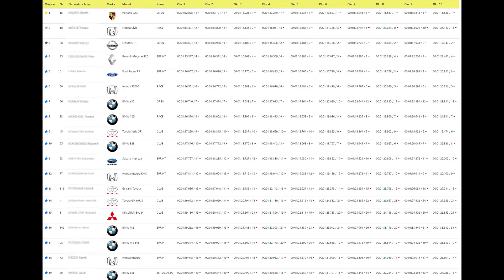PREZENTACJA AUTA - Tomasz Wójcik - Honda Civic